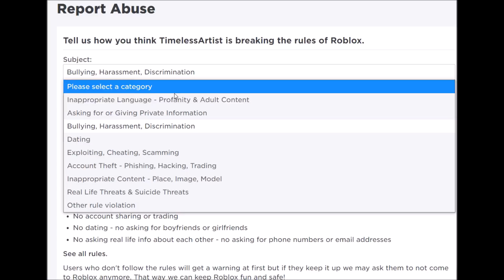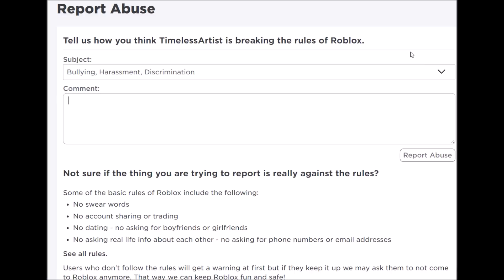DRIVING WORKERS CRAZY AT KOHAU RESTAURANT!!! - ROBLOX Trolling